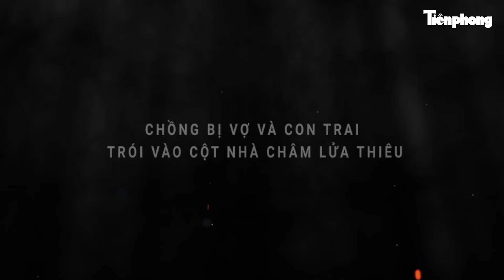Con trai và mẹ trói cha vào cột châm lửa thiêu, cả làng ám ảnh với tội ác kinh hoàng | Hồ Sơ Vụ Án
Trọng án | Con trai và mẹ trói cha vào cột châm lửa thiêu, cả làng ám ảnh với tội ác kinh hoàng
Theo tài liệu cơ quan điều tra, ông Phan Văn Tuấn (sinh năm 1961, ở xã Vĩnh Trinh, huyện Vĩnh Thanh, TP Cần Thơ) có mảnh đất vườn do bố mẹ qua đời để lại ở thôn An Lộc, xã Thạch Châu, huyện Lộc Hà, Hà Tĩnh. Trong quá trình phân chia, do nguồn gốc thừa kế chưa được rõ ràng nên giữa các anh em trong gia đình ông Tuấn đã xảy ra mâu thuẫn, tranh chấp trong chuyện đất đai.